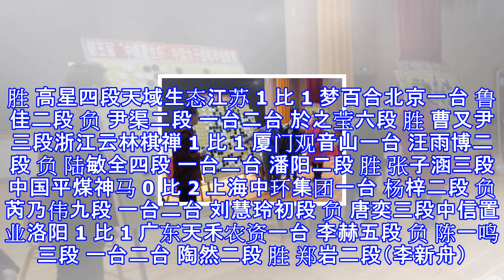女子围甲16轮江苏广东并驾齐驱 争冠保级血战将至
11月18日，第5届中信置业杯全国女子围甲联赛战罢第16轮，领头羊江苏与广东队分别战平北京、洛阳，同积21分继续并驾齐驱。北京、浙江等5队排名靠后，仍未脱离降级圈，最后2轮深圳赛会将上演精彩纷呈的争冠保级大结局。天域生态江苏队在昆山迎战梦百合北京队，第一台鲁佳负于尹渠，於之莹坐镇第二台击败曹又尹，江苏队连续7场平局，而北京积13分仅列倒数第二。中信置业洛阳队在中信伊川专场迎战广东天禾农资队，第一台李赫负陈一鸣，陶然击败郑岩，广东队也连续4场平局，同积21分继续与江苏在积分榜并驾齐驱。周泓余胜高星，袁亭昱负宋容慧，芜湖与杭州战平同积16分。上海2比0击败提前降级的平煤队，积16分排名跃升至第五。...